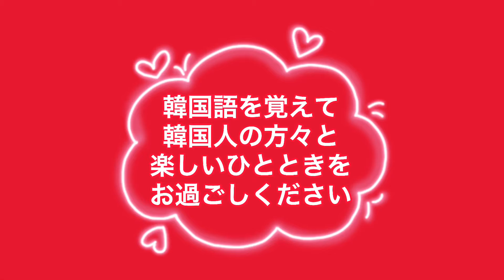☆「基本の表現」☆ の韓国語の単語を学びましょう！音声付き韓国語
今回は「基本の表現」の韓国語の単語を学びましょう🎉

音声付きと翻訳付きですのでイントネーションを身に付けて韓国人の方々と楽しい会話を過ごしてくださいね！